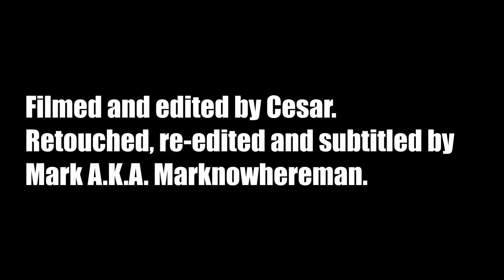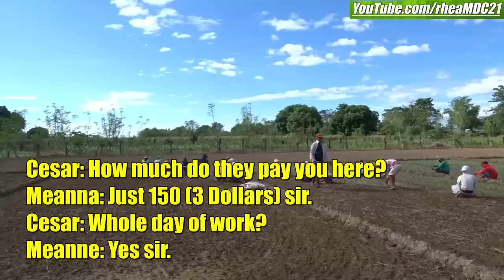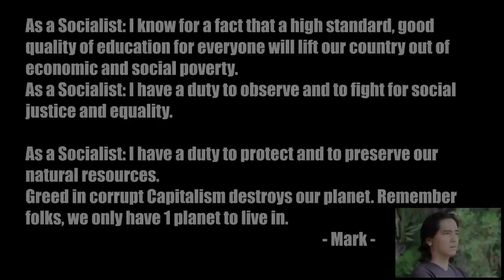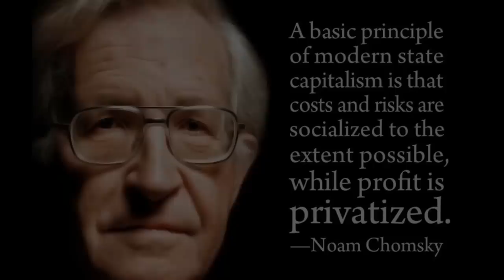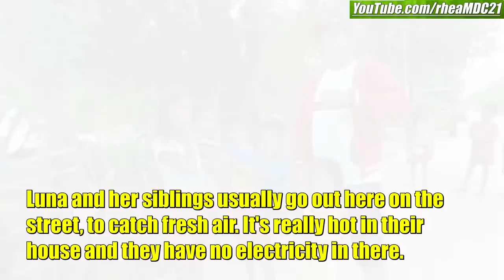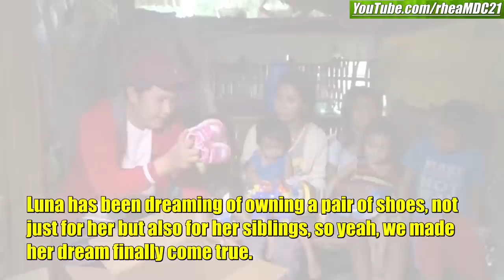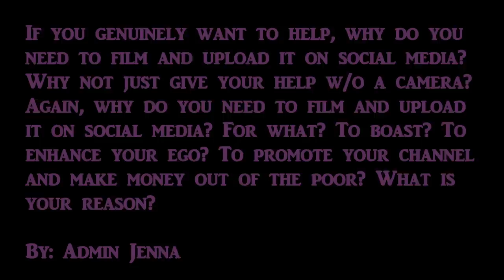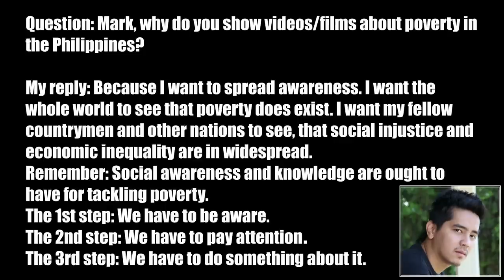These Poor Filipino Kids Have Nothing to Eat. No Money for Slippers. Travel to the Philippines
Hey guys, help me carry the financial needs for our cause.
Help me finance this program of ours so we can continuously help/reach our fellow poor countrymen.
Again, thank you very much to all who donate/contribute to our cause.
To anyone who wants to donate/contribute: Donate through our campaign page.
We need your continues support.
Yours,
Mark A.K.A. Marknowhereman

Let's say thank you to all the donors...
To all the donors: You made another Filipino family, happy...

Reaching 1 Filipino family at a time my friends.
But I will be honest with you guys, we need your continues support. We need your continues support to continue this humble project of ours.

I've been helping and reaching my fellow Filipinos for more than a decade. This time guys, I need your help. I need your helping hands to give joy to Filipino families one at a time.

Sincerely Yours,
MARK